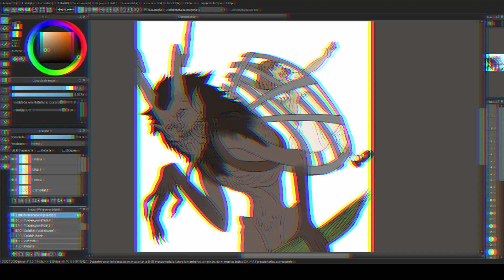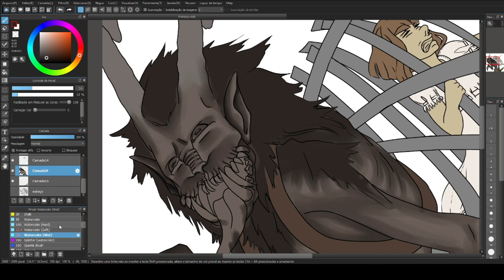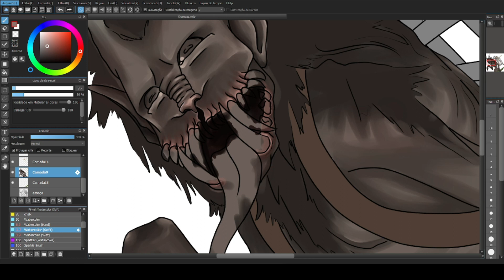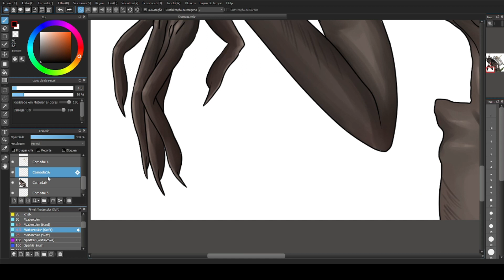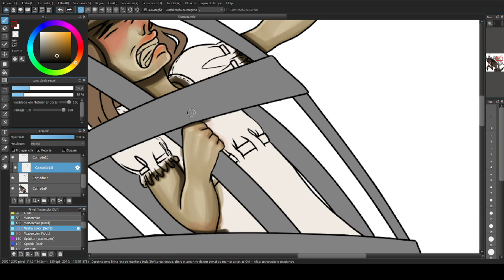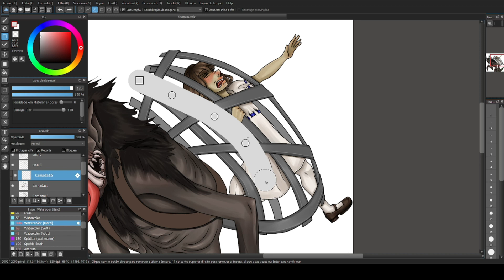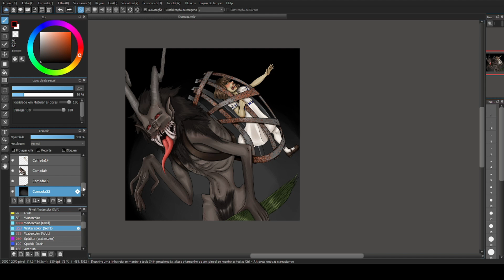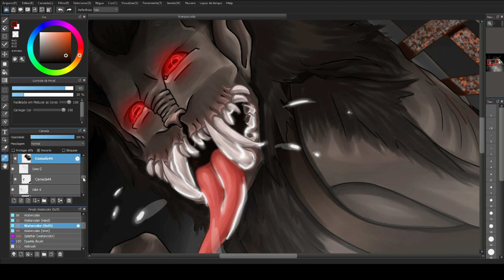Krampus is the best babysitter - Die Krampusnacht [Speedpaint]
Could you imagine being a kid and forgeting to do your homework or wash the dishes this one time and on the 5th of December a random goat-man-thing shows up at your house and just take you away??
Happy holidays :D